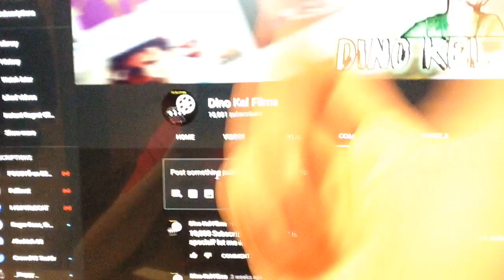10,000 Subscribers! What should I do?